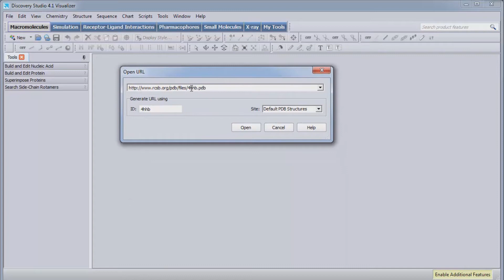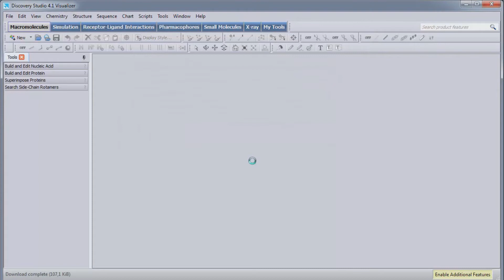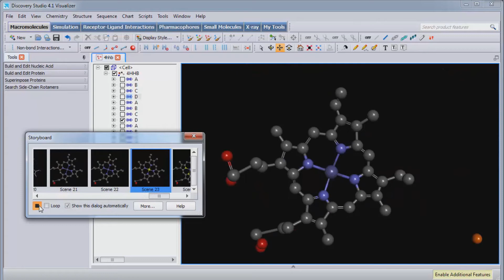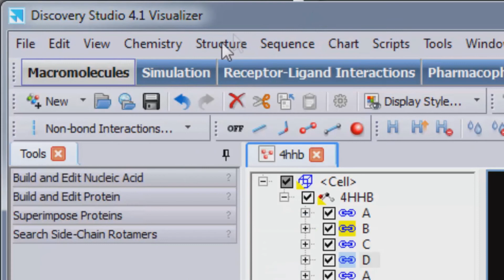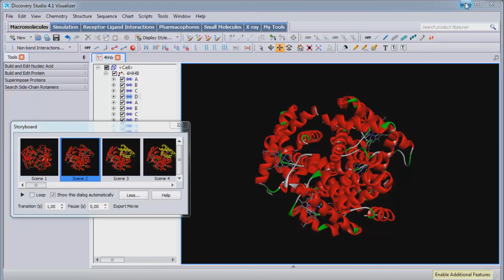Tutorial DS - Exportando um Vídeo (Aula 10)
Última aula do nosso curso sobre o Discovery Studio, aqui ensino como criar um vídeo a partir das moléculas criadas a partir do DS.

Tags Extra

Discovery Studio, tutorial em português, tutorial pt-br, pt br, DS, Modelagem Molecular no ensino de ciências, ensino de ciências, biologia, química, física, software no ensino, TIC